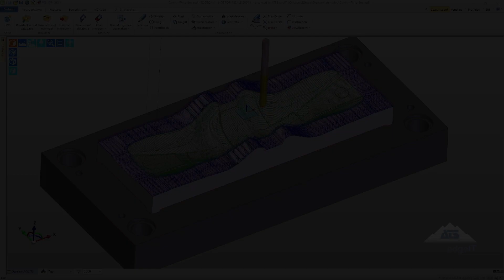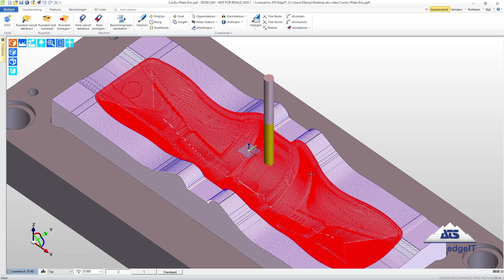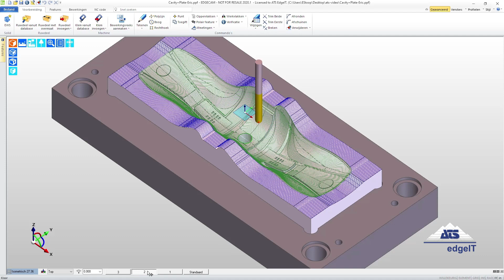Aanzichten maken in Edgecam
Video over creëren van aanzichten in Edgecam

bij vragen of opmerkingen neem contact op met ATS-EdgeIT,
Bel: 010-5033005